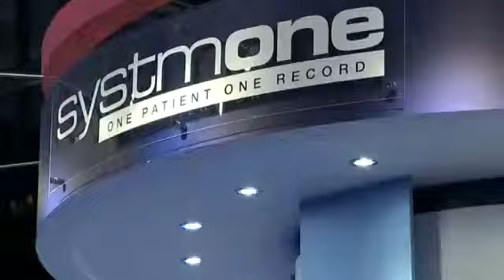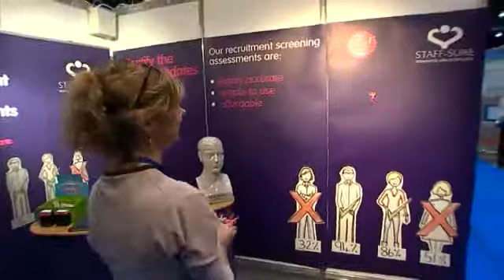Health+Care 2014 highlights